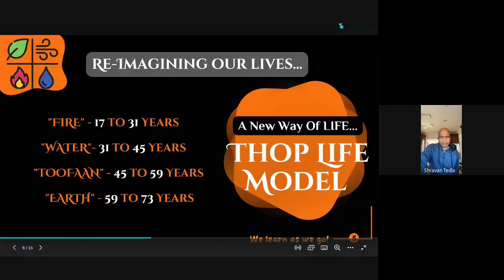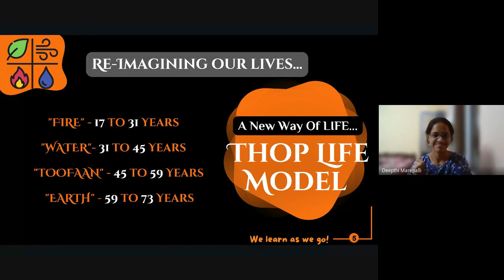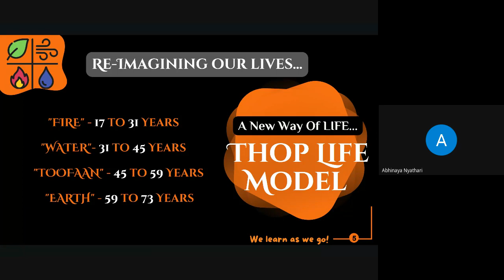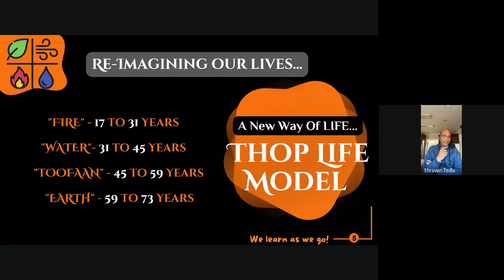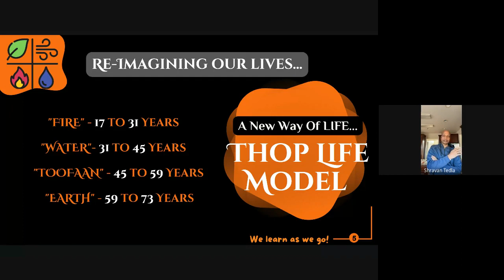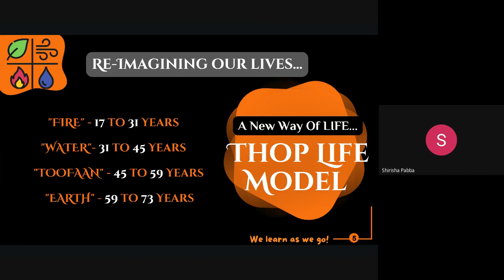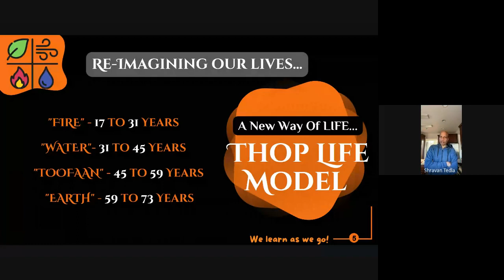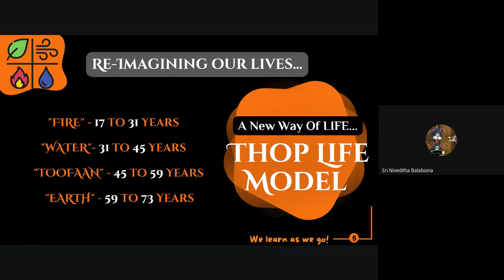How we want our lives to be? | Thop Life Model | Thop E-Cell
Thop Life Model Discussion.

Introducing you Thop Life Model, a new way to think about life and the way we live it.
Are we getting lost in the standard way of leading our lives? Are we making every decision conciously? Are we being with our better halves in the way we want? Are we raising our kids in a thoughtful way? Are we having time to work on the bonds with our spouse and kids? Thop Life Model questions these and makes you think, actually Re-think about your whole life and makes you come up with a better and meaningful way to lead your life.